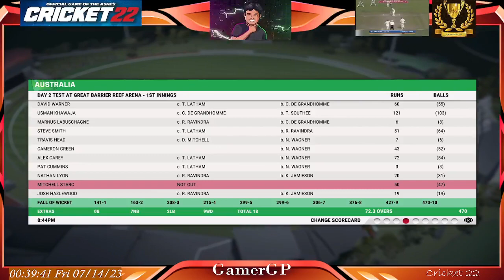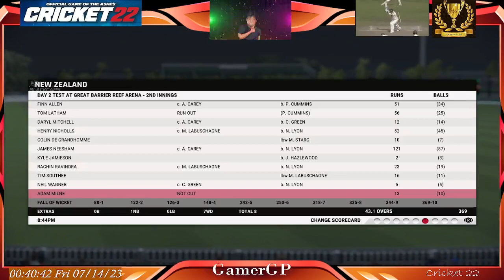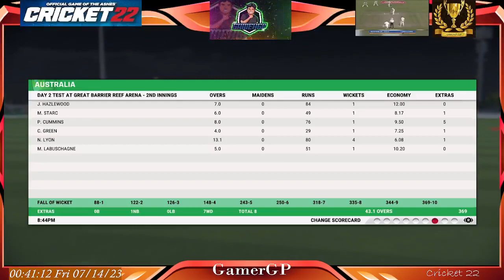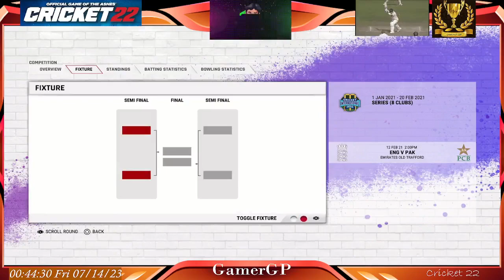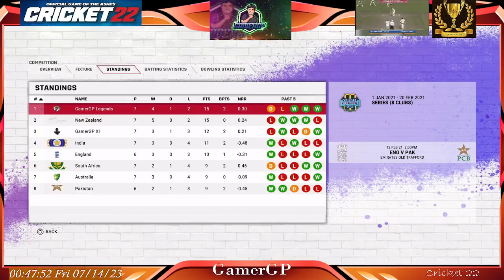Cricket 22 - 27th Match : Australia Vs New Zealand - Australia Won By 7 Wickets : 13th July 2023